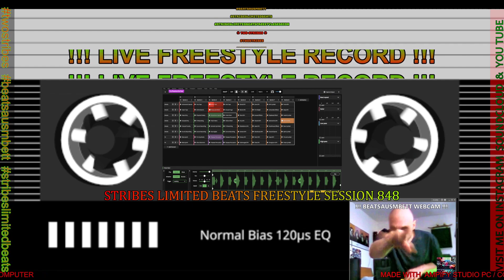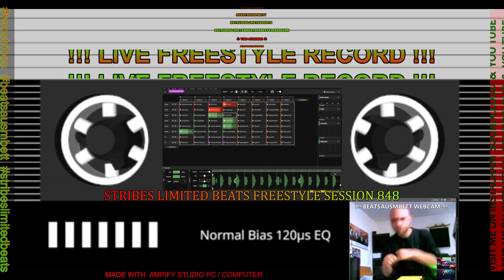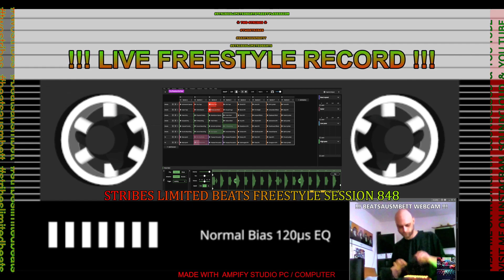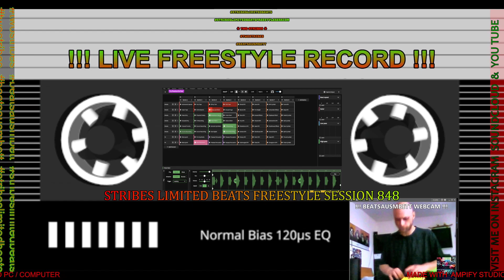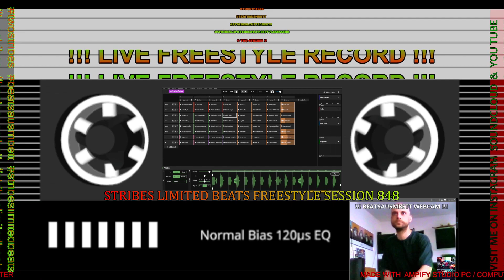STRIBES LIMITED BEATS FREESTYLE SESSION 848